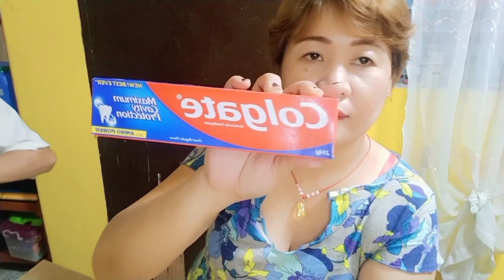Grocery haul! paano ako mag pangat Ng isda. Ang daldal Ng bata.